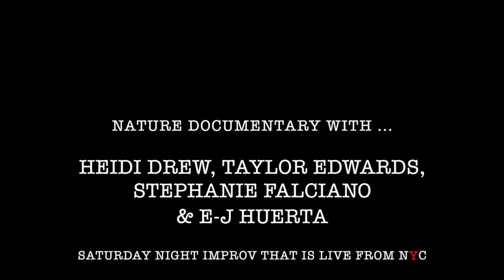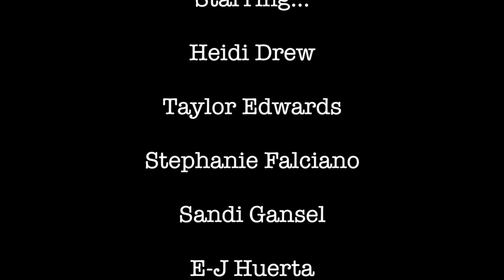Nature Documentary With Heidi Drew, Taylor Edwards, Stephanie Falciano & E J Huerta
Saturday Night - Improv That Is LIVE From New York City
Starring…
Heidi Drew
Taylor Edwards
Stephanie Falciano
Sandi Gansel
E-J Huerta
Don Slovin
Scotty Watson